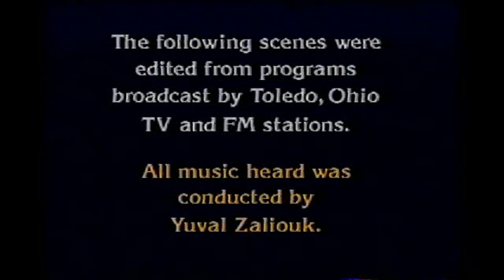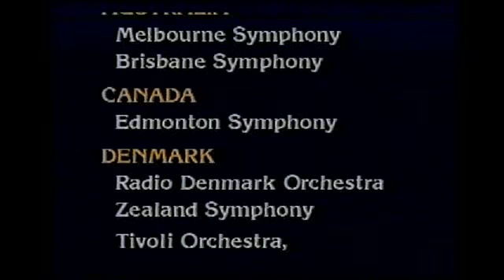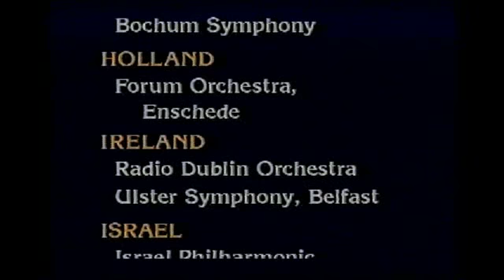YUVAL ZALIOUK PORTRAIT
Video and interviews content taken from various programs broadcasted by Toledo, Ohio TV and FM stations.